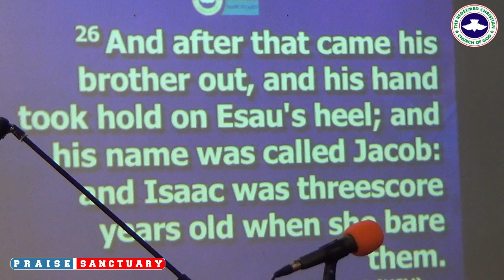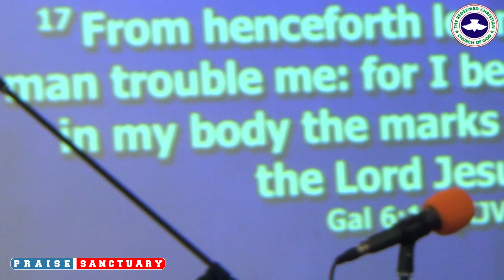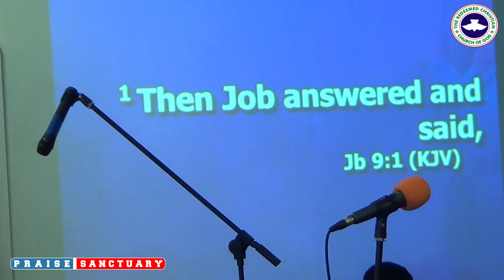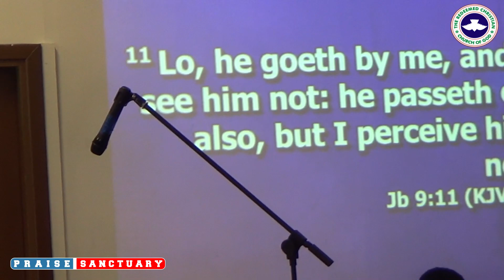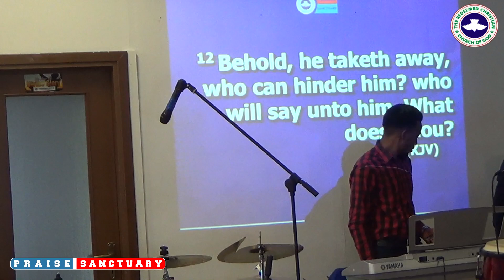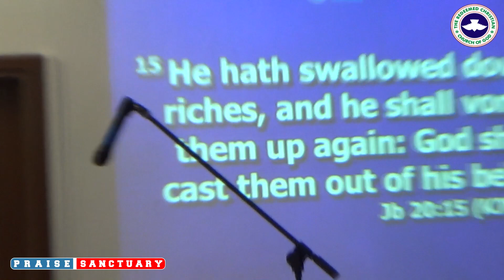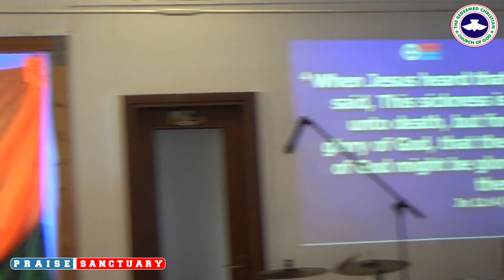27 SEPTEMBER 2020 SERVICE || THE BATTLE OF THE BLOOD